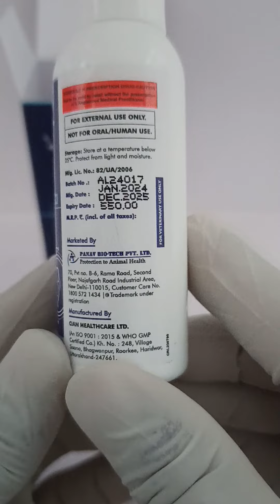POOCH SKIN F M LOTION